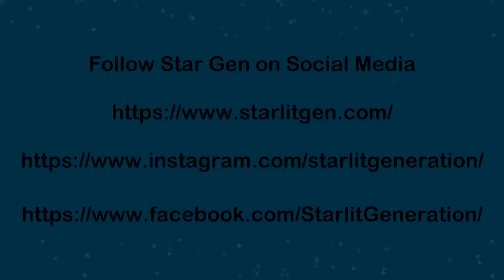Starlite Generation Covers Fields of Gold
Fields of Gold was written and recorded by Sting.

Thank you for listening. For more cover songs and original songs, visit Starlite Generation's